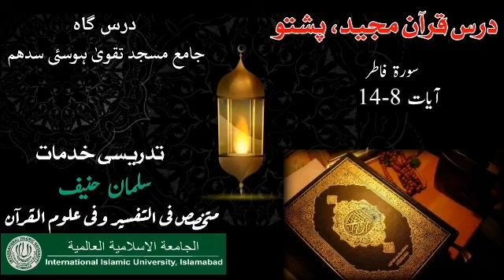درس قرآن مجید سورۃ فاطر آیات 8-14